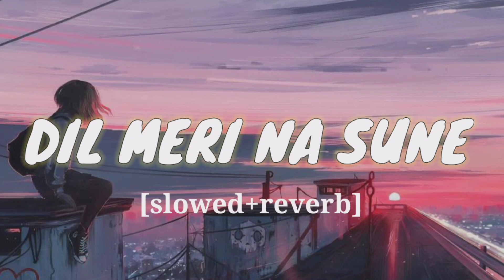Dil Meri Na Sune - (slowed+reverb) || Lofi Song